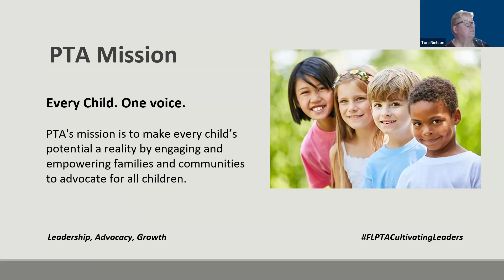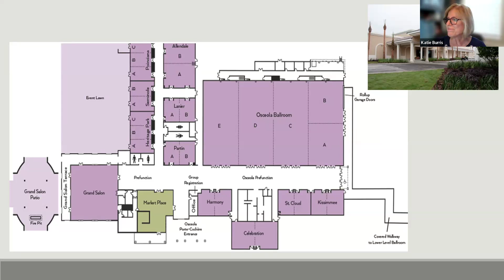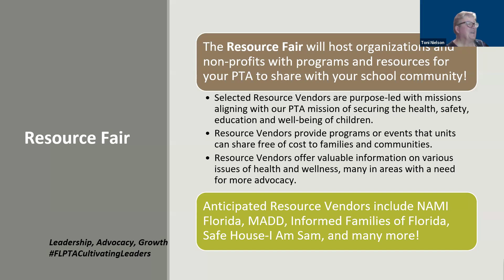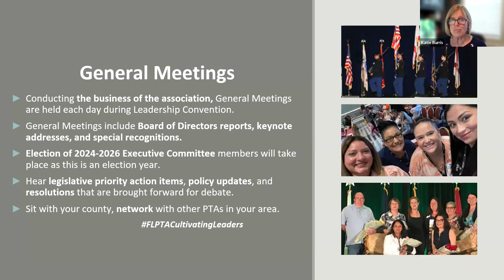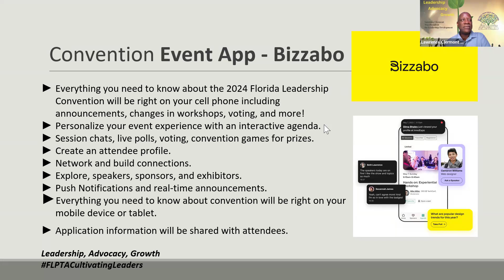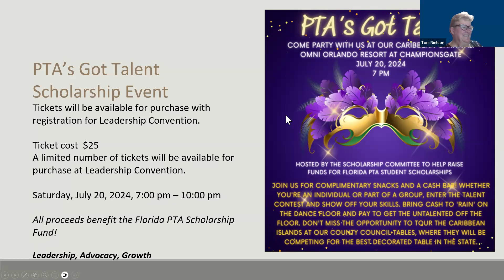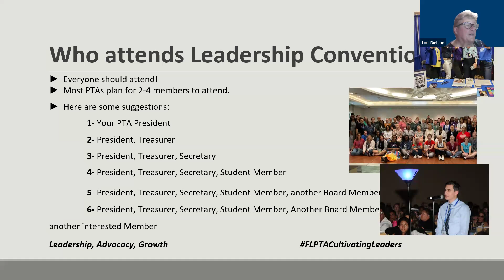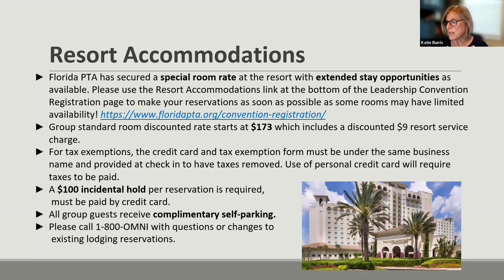Road to Success - 5/22 at 7 PM - 2024 Leadership Convention